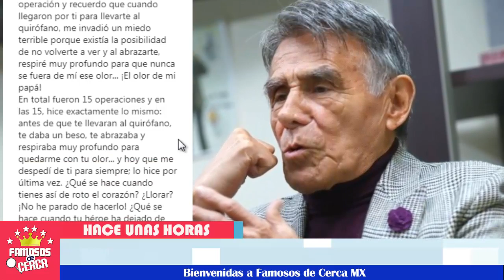🔴 ¡ ULTIMO MINUTO ! 🖤😭 Hector Suarez Falle-ce Hoy Triste Adios !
Descansa en paz Hector Suarez Mexico de luto hoy...

 BIENVENIDOS!!!